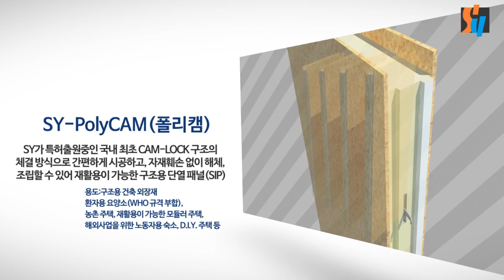SY 폴리캠 북한요양소모델KOR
에스와이빌드(주)
구조용단열패널 (SIP) 모듈러시스템 :  폴리캠 제품의 홍보영상입니다.